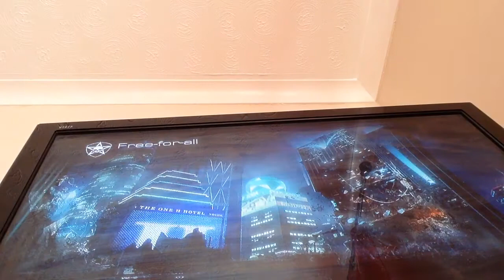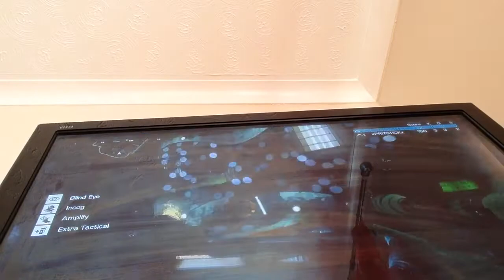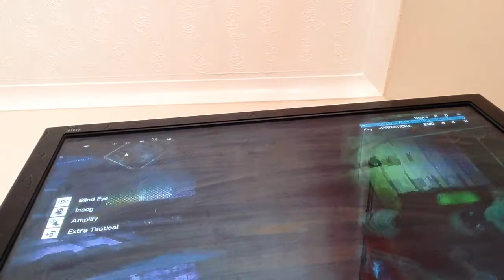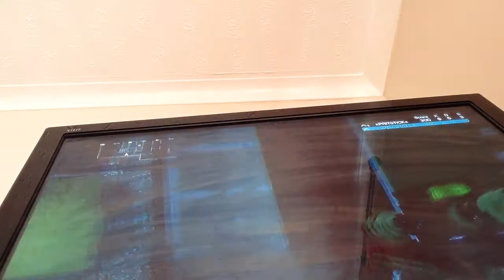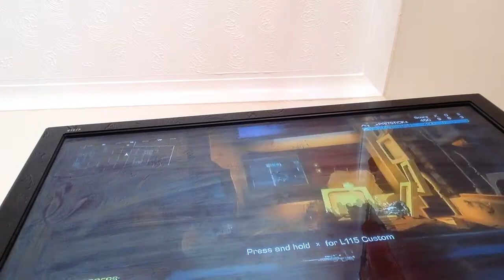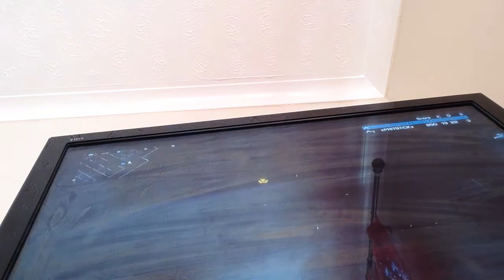Failed video part 3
Failed videos are going to be up more often now